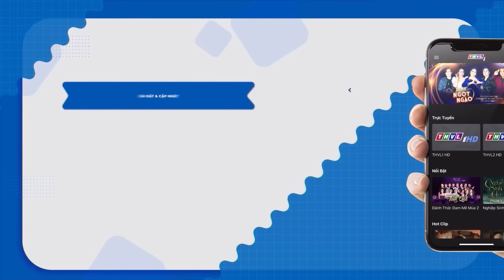Cô Bé Có "GIỌNG HÁT GIÁM KHẢO SAY MÊ" Khiến Cả Trường Quay ĐỨNG KHÔNG VỮNG Ngay Khi Vừa Cất Giọng